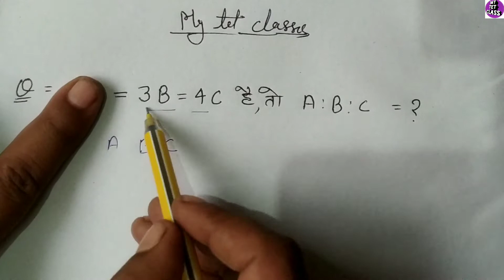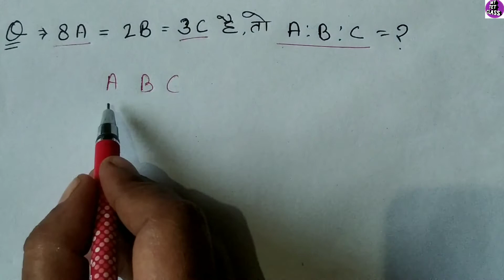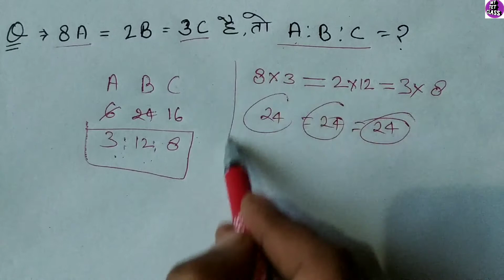अनुपात समानुपात पर आधारित प्रश्न